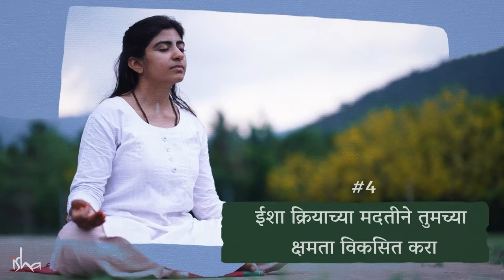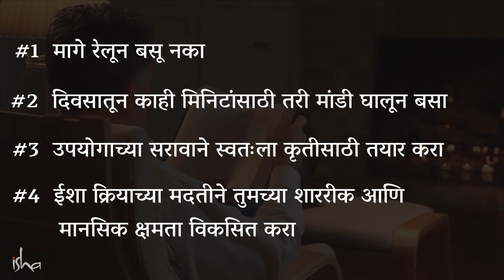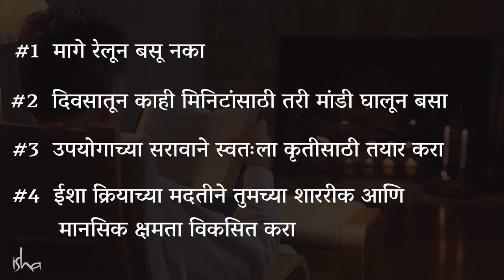जास्त वेळ एका जागी बसून असाल, तर या गोष्टींची काळजी घ्या! | PostureCorrection for Sitting too Long.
English Video - Tired From Sitting Too Long? Try These Simple Practices For Posture Correction | Sadhguru